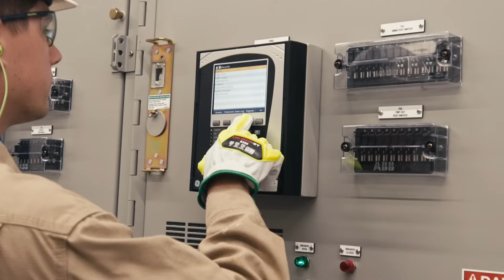Electrical engineering internship at CHS Inc.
One common area for internships at CHS is engineering. Meet Dawson Blakeslee, an electrical engineering intern at our refinery in Laurel, Mont.

Working at a diversified company is something intriguing, he says. "I had seen myself working in a totally different field of electrical engineering, but with the help of this internship, I can see myself working more in energy."